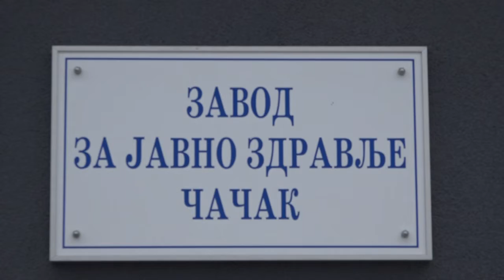20.03.2020. U ČAČKU JOŠ DVE OSOBE ZARAŽENE KORONAVIRUSOM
Radni tim za praćenje širenja korona virusa na teritoriji Čačka saopštio je danas da su registrovana dva nova slučaja zaraze. U Opštoj bolnici Čačak smeštena su četiri bolesnika sa znacima upale pluća za koje se opravdano sumnja da boluju od korona virusa. Prijemno-trijažna ambulanta Doma zdravlja u Ljubiću registruje više obolelih nego prethodnog dana, a epidemiolozi očekuju da će ta ambulanta biti u narednim danima i više opterećena..

STUDIO ČAČAK

Adresa: Skadarska 7/3, 32000 Čačak

STUDIO UŽICE